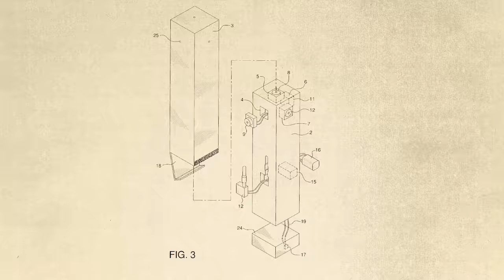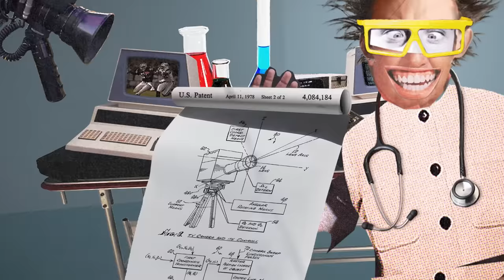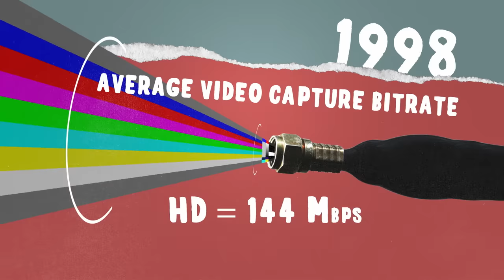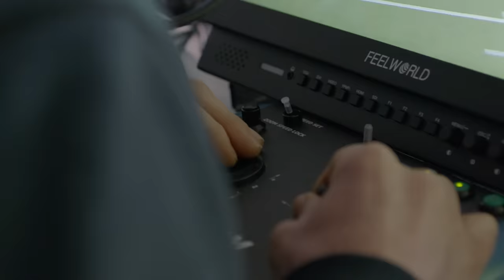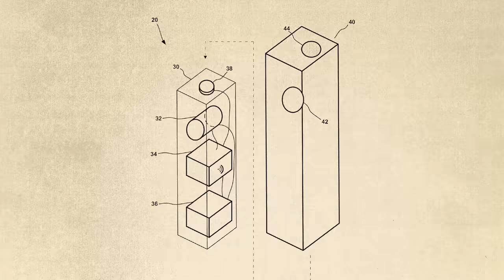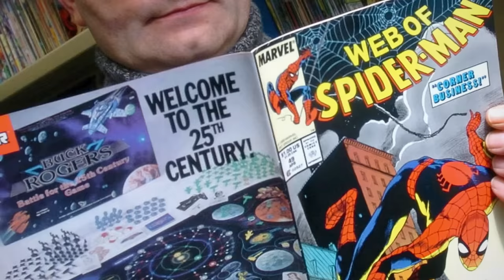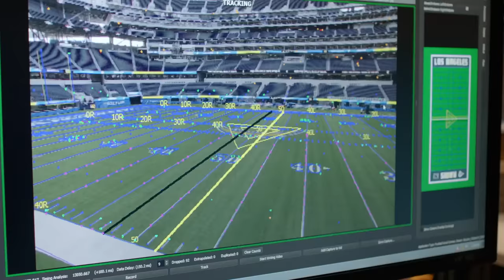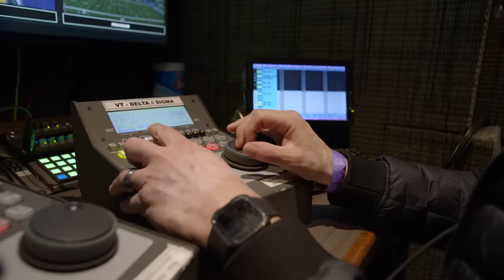AMAZING Technology! From Yellow Line to skycam and Pylon Cam | NFL EXPLAINED Broadcast Innovations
Evolution of NFL Broadcast: From Yellow Line to Sky-Cam Innovations!

00:00 - Intro
01:28 - First Ever NFL Broadcasts
02:41- Replay
06:54 - Monday Night Football
07:37- Score Bug
10:50 - First Down Line
21:08 - High Definition
24:03 - Eyevision
26:12 - Skycam
35:10 - Enhanced Audio
45:52 - Pylon Camera
53:49 - Enhanced Augmented Reality
59:33 - Nickelodeon Broadcast
01:01:20 - Megalodon Cinematic Camera
01:03:23 - Failures
01:05:14 - Super Bowl
01:12:19 - The Future
01:21:16 - Wrap Up